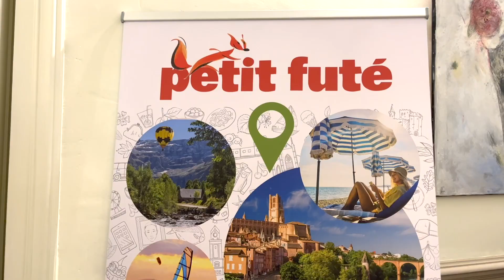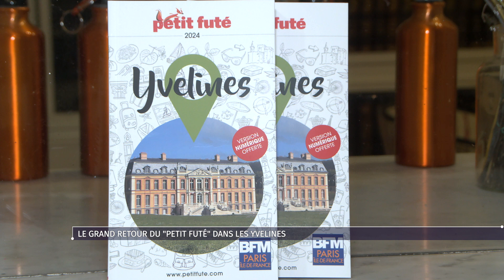Le grand retour du « Petit Futé » dans les Yvelines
Le 7 février prochain sort en librairie l’édition 2024 du Petit Futé Yvelines. À quelques jours de sa sortie, l’équipe du Petit Futé et ses partenaires se sont réunis au Domaine de la Geneste à Châteaufort pour célébrer la sortie de ce guide 100% Yvelines.